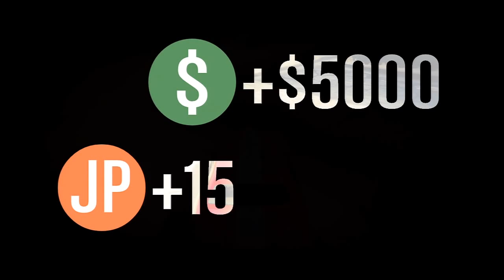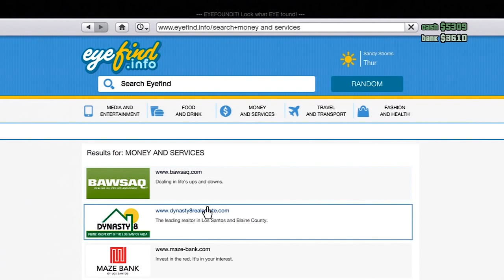GTA 5 ONLINE PART 3 SO HARD!!!